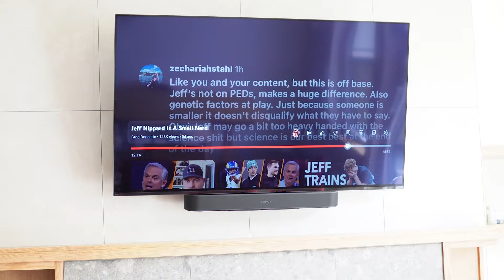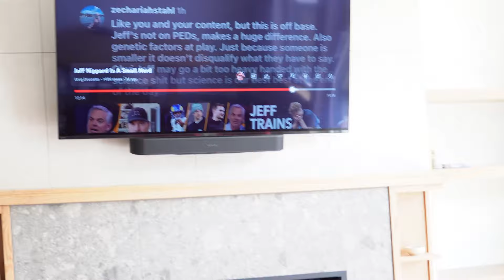MASSIVE SANDWICHES & NO MORE BEER (CUTTING)